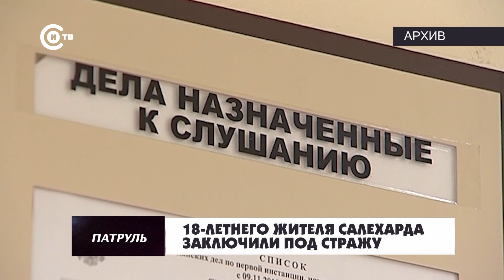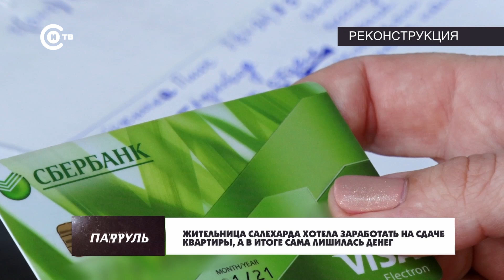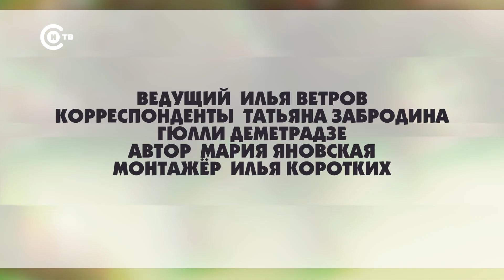Патруль от 9 ноября 2022